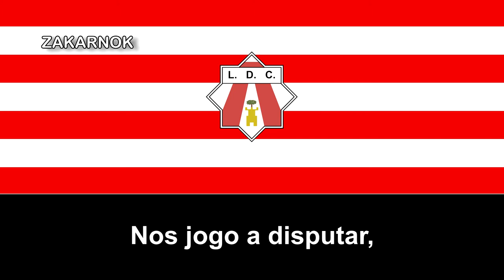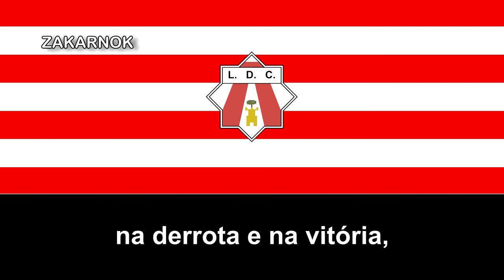Himno del Louletano DC (Hino do Louletano DC)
El Louletano DC es un equipo de fútbol de Portugal de la ciudad de Loulé, en el distrito de Faro, el club alcanzó varias temporadas en la tercera categoría del fútbol portugués y desconozco si llegó a alcanzar hasta la segunda categoría del fútbol del citado país.